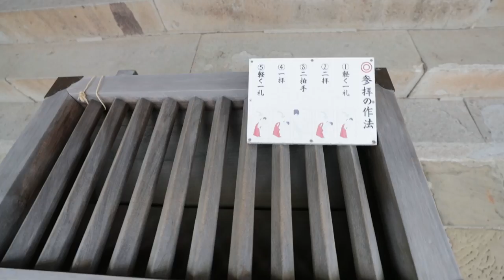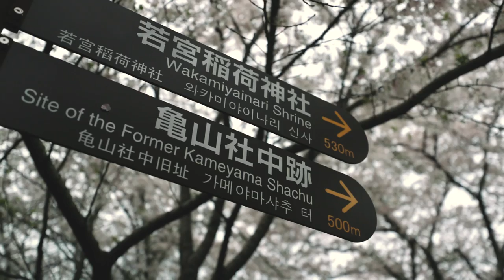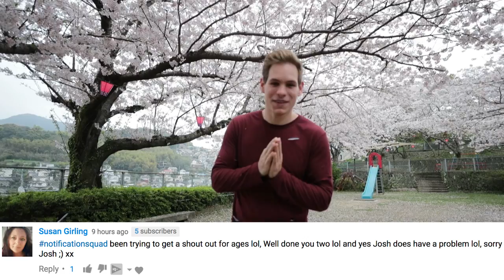Change of plans - Lost in Japan!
Official Exploring With Cody video of

About Me:
I'm a 22 year old film maker who likes to travel the world sharing daily videos of the places I go, while also exploring abandoned buildings or places!